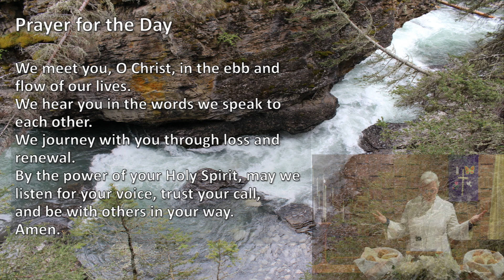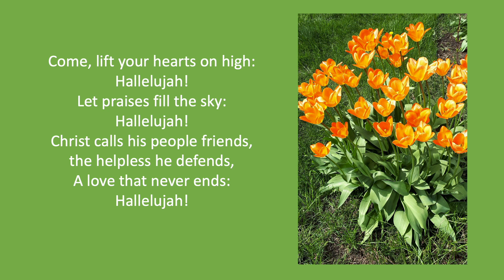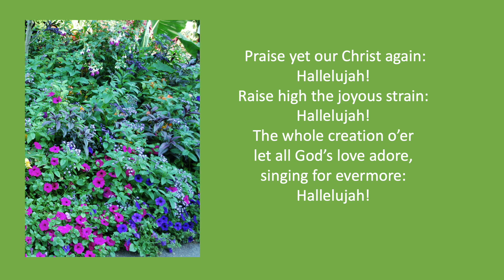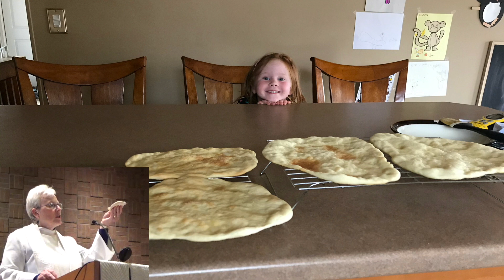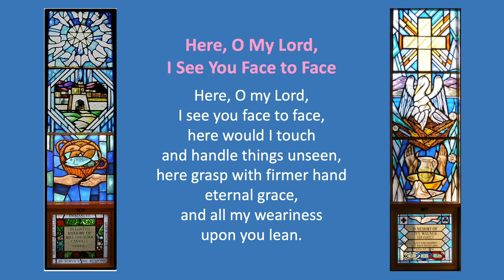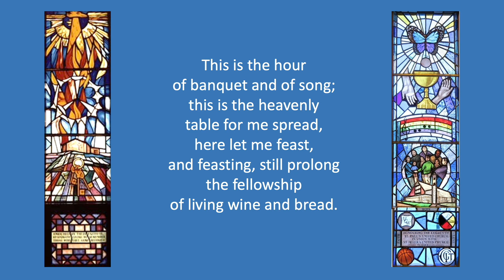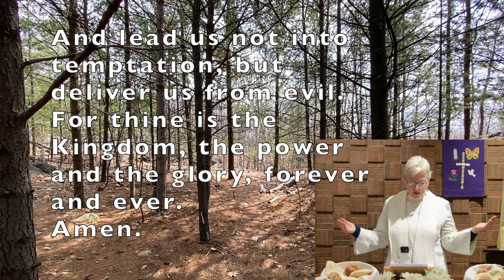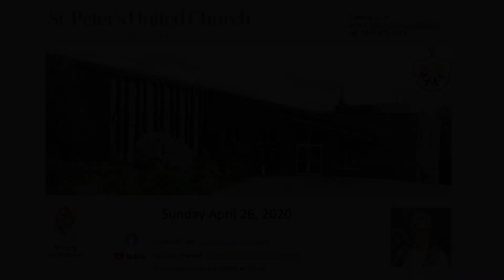Sunday Service 26 Apr 2020